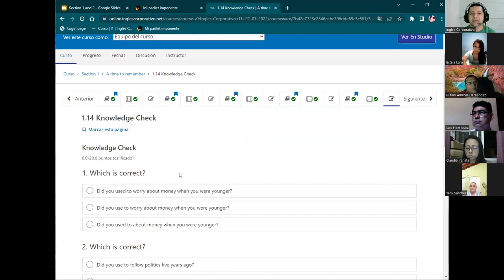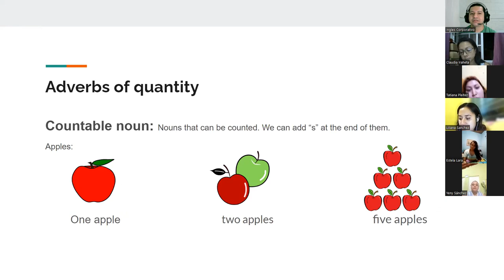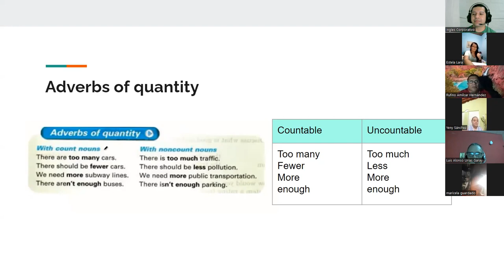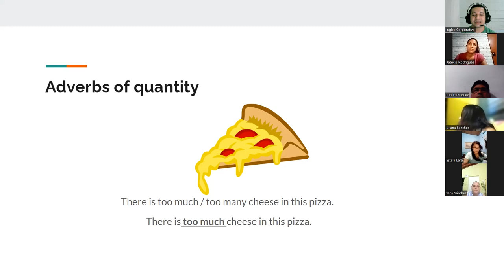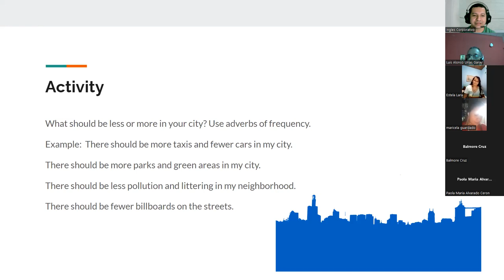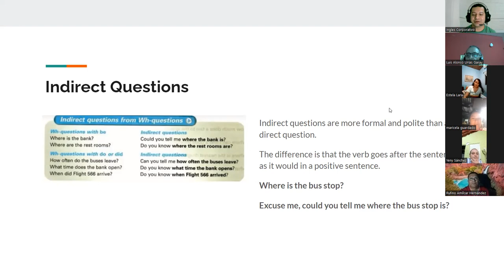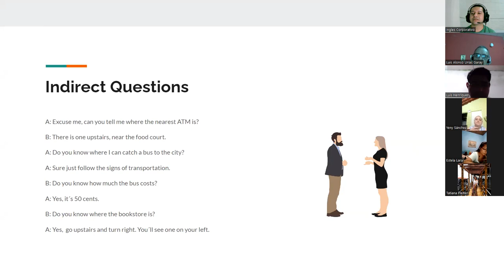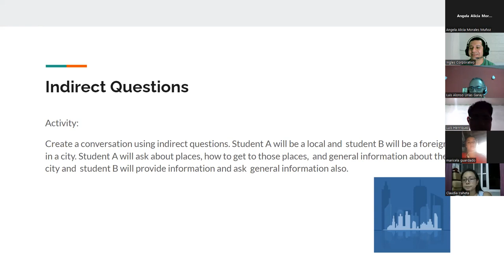Ingles Corporativo-08072022-Frequency Adverbs